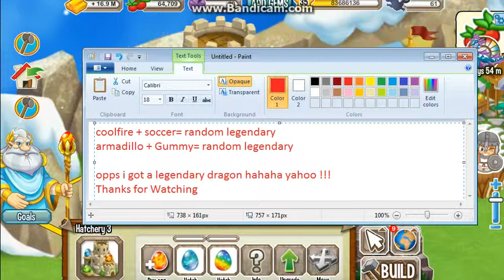Dragon city legendary dragon PART 2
More Videos is coming Soon